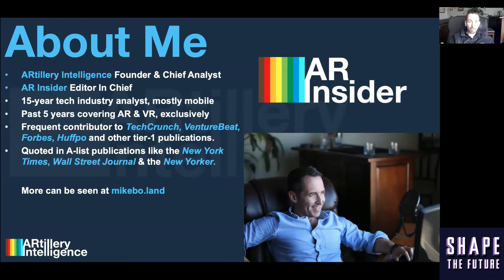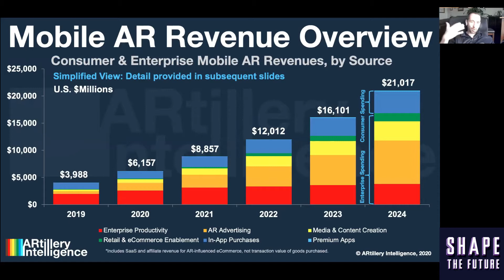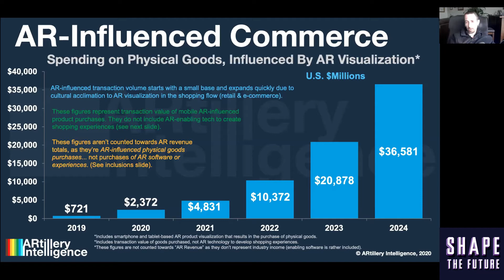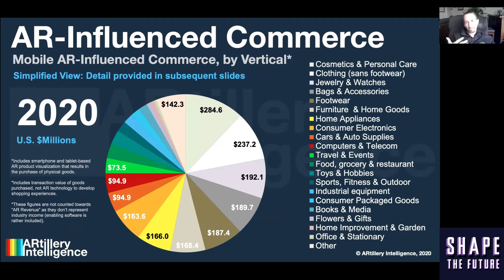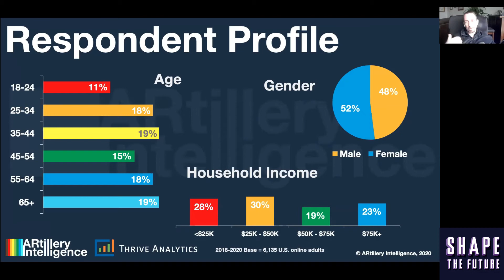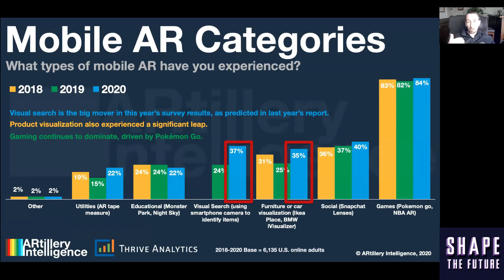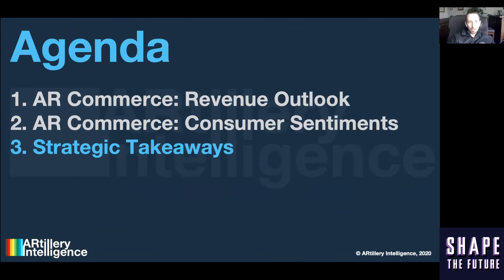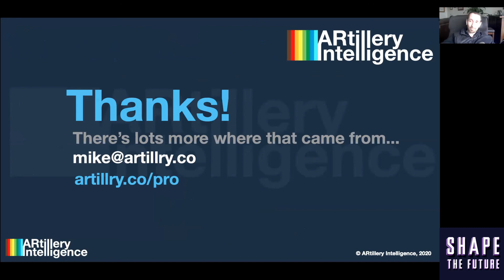Mike Boland of ARtillry Intelligence/AR Insider, Shape the Future - AR Retail Forecast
Our 4th in our Shape the Future Series titled - The 3D Era: How Retail Organizations are Being Rapidly Re-designed (July 16th, 2020)

Industry analyst and insider, Chief Analyst at ARtillry and AR Insider gives us very intriguing data and insight on AR retail segments and projects within the next few years.

The future of the retail organization will revolve around the next generation of products and technology being created today.

3D in virtual and augmented reality are changing the design process, making it easier, more efficient for design and engineering to see their products come to life without samples. New technologies are changing the supply chain process, greatly speeding up buying and merchandising decisions. Assets meant for manufacturing are being used in marketing and eCommerce.

A holistic approach to managing and optimizing assets across business units will transform how retailers are organized internally in order to gain significant time efficiencies.

In this episode of Shape the Future, we will discuss the best strategies and approaches to leveraging 3D and next generation content to give your brand new superpowers.

Mike Boland was one of Silicon Valley's first tech reporters of the internet age as a staff reporter for Forbes magazine starting in 2000. He has been a tech industry analyst at top-tier research firms since 2005, and is now Founder & Chief Analyst of ARtillery Intelligence, Editor of AR Insider, Lead Analyst of Street Fight and Senior Analyst at Localogy.

Mike is a frequent speaker at industry conferences such as Augmented World Expo, VRLA, and ad:tech.  He has authored more than 150 in-depth reports and market forecasts on the tech & media landscape including social, mobile and AR. He contributes regularly to highly read online news sources such as TechCrunch, Business Insider, VentureBeat and the Huffington Post.

A trusted source for tech journalists, his comments have appeared in A-list publications, including The New Yorker, The Wall Street Journal and The New York Times.

Hosted by: Shape Immersive, Shape is a global leader in retail innovation, helping re-shape their future with 3D + AR